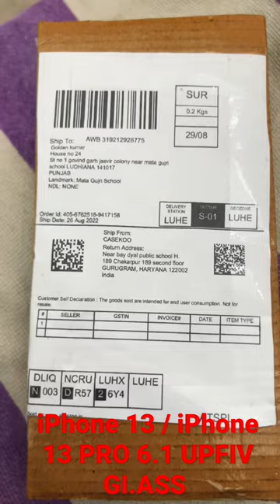iPhone 13 / IPhone 13 PRO GLASS G- TEL Shorts ￼